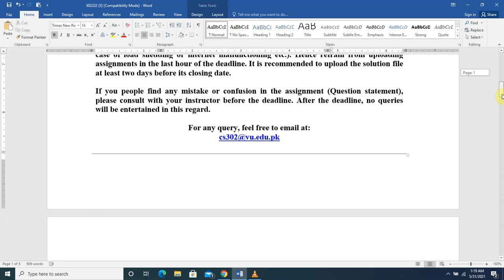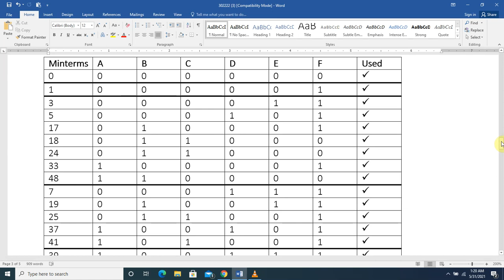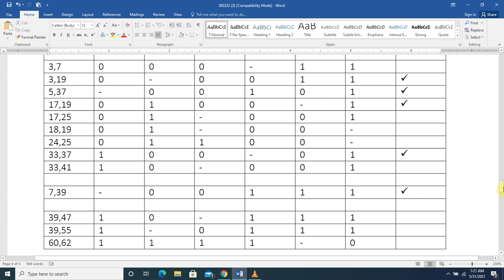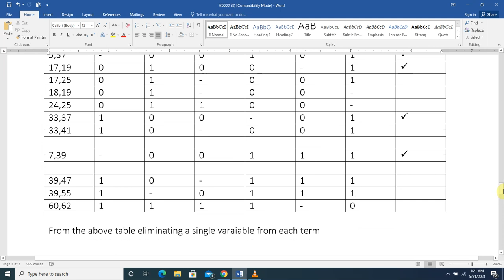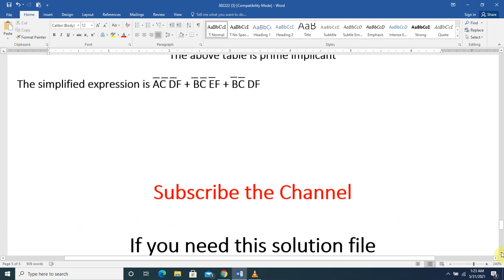cs302 assignment 2 solution 2021 || CS302 2nd Assignment solution spring 2021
In this video we disscus the solution of 2nd Assignment of CS302 Spring 2021.